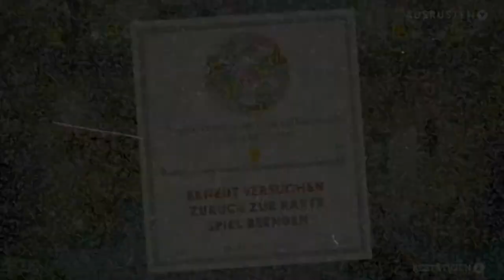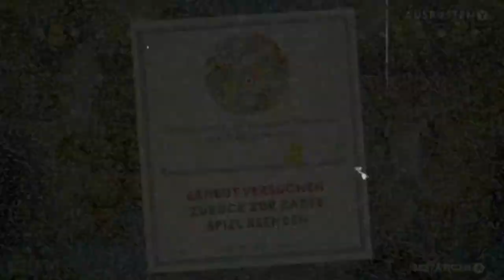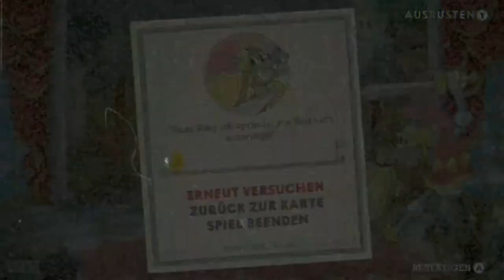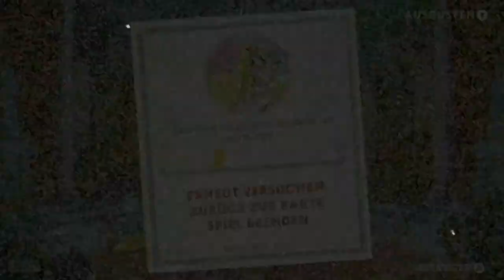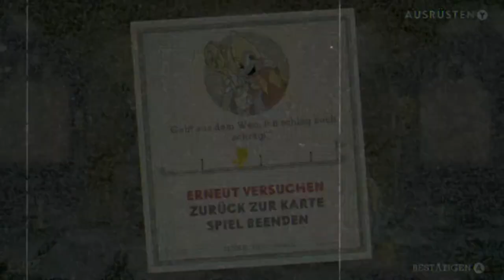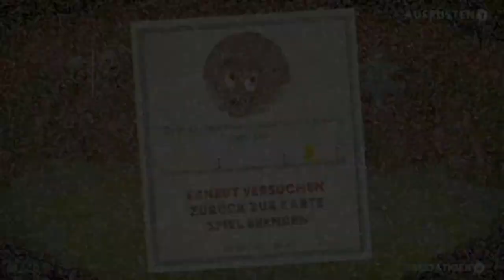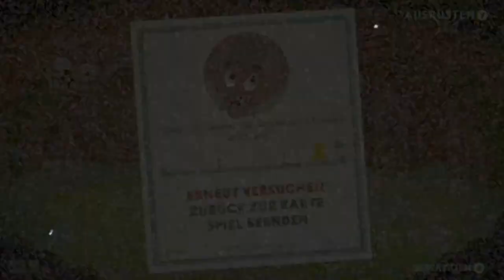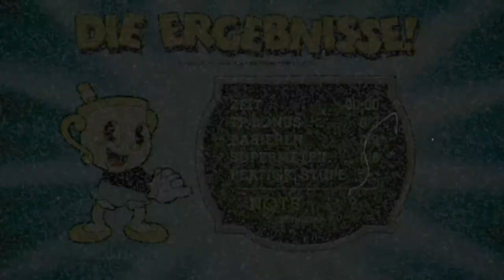✪ Lets Play Cuphead DLC / Xbox SX / Switch deutsch #02 Königssprung & Kein bisschen gnomisch ✪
In "Cuphead - The Delicious Last Course" bekommen Tassilo und Pottkopp Gesellschaft: Fräulein Kelch steht ihnen in einem DLC-Abenteuer auf einer bislang unbekannten Insel zur Seite! Nutze neue Waffen, neue Zauber und Fräulein Kelchs neue Kräfte im Kampf gegen durchtriebene, bildschirmfüllende Endgegner, um Meister Salzbäcker im definitiven und herausfordernden "Cuphead"-Abenteuer zu unterstützen. • Vorhang auf für Fräulein Kelch: ein brandneuer, spielbarer Charakter mit neuen Kräften und dafür angepasster Steuerung. Nach dem Kauf kann Fräulein Kelch sowohl die DLC- als auch die Abenteuer des Hauptspiels erleben! • Bereise eine bislang unbekannte Tintenfassinsel und verprügle die abgefahrensten und fiesesten Endgegner, die die "Cuphead"-Welt bislang gesehen hat! • Entdecke neue Waffen und Zauber, mit denen du knifflige Herausforderungen überwinden und neue Rekorde bei alten Endgegnern setzen kannst! • Hilf Meister Salzbäcker in einem brandneuen Abenteuer dabei, das Geheimnis des legendären wie rätselhaften Kelchs zu lüften!

*👉 Findest du im XBOX SHOP / Switch E-Shop

MEIN EQUIPMENT

lets play, cuphead, jump run, xbox series x, jump shoot, chalize, xbox, deutsch, series x, hardcore, abenteuer, microsoft, Xbox Series X, Walkthrough, blind, letsplay, gameplay, gaming, Nintendo,